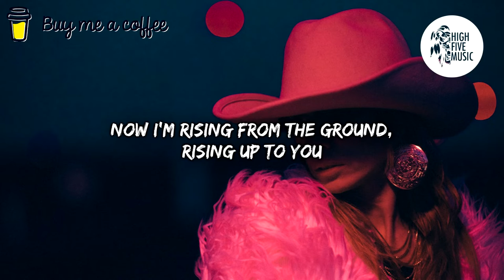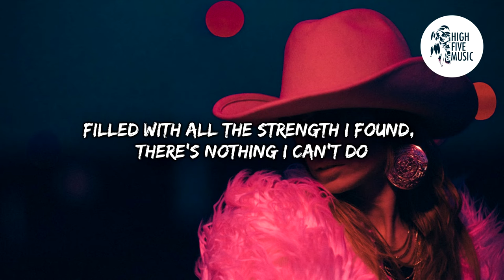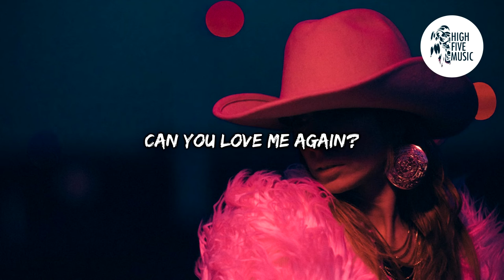KILLTEQ & D.HASH - Love Me Again (Lyrics) [HFM Release]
🎵 🎶 HighFiveMusic 🎵 🎶

✔ Follow the artist:
KILLTEQ:

📷 Wallpaper: Photo by Pawel Szvmanski on Unsplash

🎤 Letra:
KILLTEQ & D.HASH - Love Me Again [Lyrics/Lyric Video] [HFM Release]

Left your heart torn, is that what devils do?
Took you so low, where only fools go

Now I'm rising from the ground, rising up to you
Filled with all the strength I found,  there's nothing I can't do

It's unforgivable
I stole and burnt your soul, is that what demons do?
They rule the worst of me, destroy everything